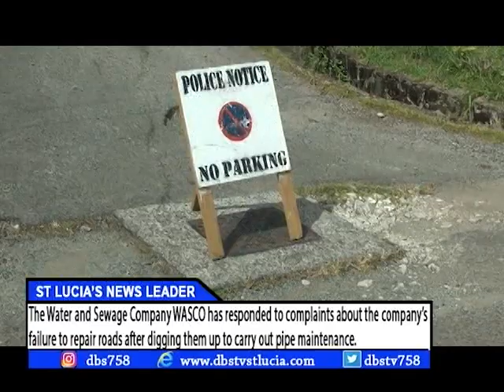DBS NEWS Tuesday 14th august 2018